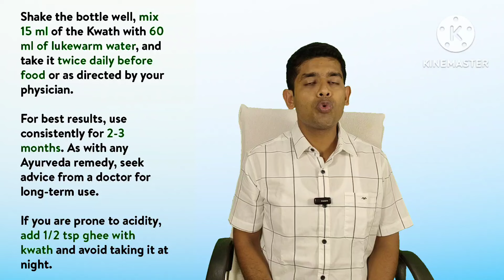Ke Bimariyo Ki Dawa varunadi_kwath varunadi_kashay Ke Fayde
Varunadi kadha ya kashay ek ayurvedic aushadhi hai jiska upyog mukhya rup se kidney aur peshab se sambandhit taklifo ko dur karne ke liye kiya jata hai aur iske alawa bhi yah dawa anya kai rogo ke upchar me labhkari hota hai is video me is dawa ke bare me uski matra aur prayogvidhi ke bare me jankari di gai hai
lekin yah video kewal jankari ke liye hi hai
kisi bhi ayurvedic dawa ka upyog karne se pahle ek bar ayurvedic chikitsak se salah jarur lena chahiye